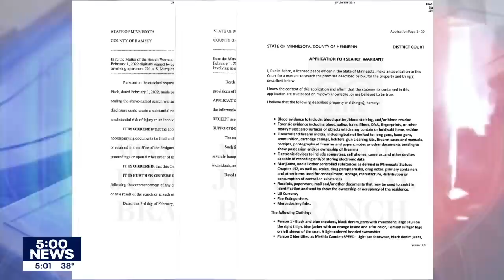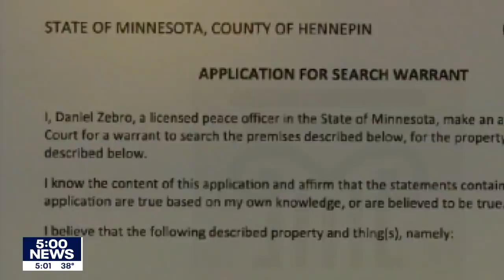Amir Locke shooting: No charges against Minneapolis police officer I KMSP FOX 9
Prosecutors have decided not to file charges against Mark Hanneman, the Minneapolis police officer who shot and killed Amir Locke while serving a no-knock search warrant in February.